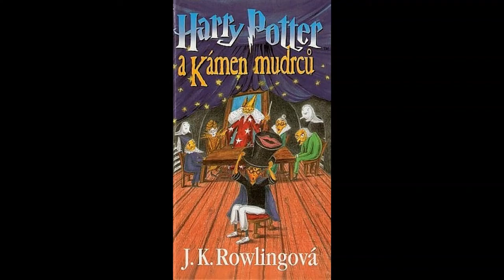Harry Potter a kámen mudrců |AUDIOKNIHA| - 1. Kapitola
Harry Potter a kámen mudrců je kniha J. K. Rowlingové z roku 1997.
Jedenáctiletý Harry Potter žije v domě č. 4 v Zobí ulici v Kvikálkově u své tety a strýce – pana a paní Dursleyových - není to pro něj však procházka růžovým sadem… Právě naopak, jejich synáček Dudley dělá Harrymu ze života pořádné peklo. Ale jeho život neznepříjemňují pouze předpojatí příbuzní, ale také Harryho pomalu se projevující kouzelnické schopnosti.